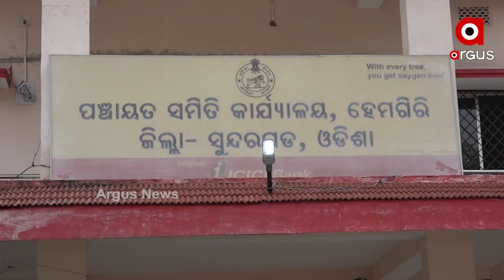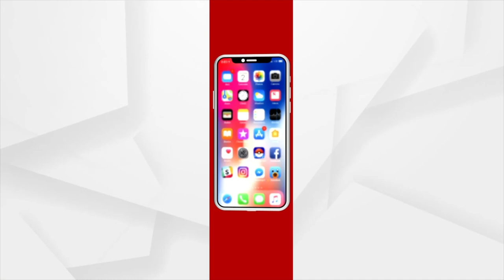ଥିଲା ବାଲାକୁ ହଁ, ନଥିଲା ବାଲାକୁ ନା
ଥିଲା ବାଲାକୁ ହଁ, ନଥିଲା ବାଲାକୁ ନା । ଯୋଗ୍ୟ ହିତାଧିକାରୀ ହୋଇଥିଲେ ବି ଆବାସରୁ ବଞ୍ଚିତ । ଗୋଟିଏ ବଖରା ଘରେ ପରିବାରର ୮ ସଦସ୍ୟ । ଭଙ୍ଗାଦଦରା ମାଟି ଘରେ ବିତୁଛି ବେହେରାମୁଣ୍ଡାର ସୁକମାରୀ ପ୍ରଧାନଙ୍କ ପରିବାର ।